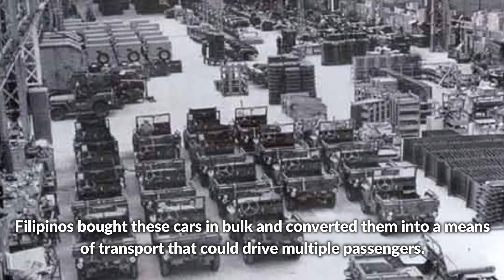*JEEP+JITNEY?* HISTORY OF JEEPNEYS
Photos and videos that are used in the video are not mine.

Channels that we are big supporters of :
PhillyinthePhilippines
Tom and Ruth Philippine Adventures
Harald Baldr,
BecomingFilipino
Philo ing the Philippines
Giggly Girl
Erica Reyn
i am ces
Marz Bancud
HoodwinkedbyanAngel
Michael Fazio
RichShaw Philippines
Wayne's Adventure
Honey ko
Baby Chie
Taurus Franchesky Channel